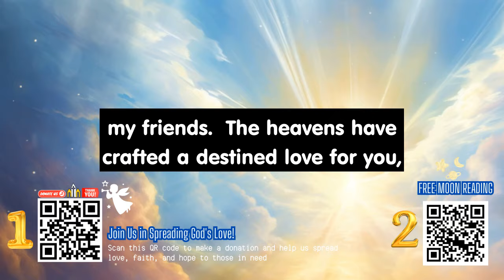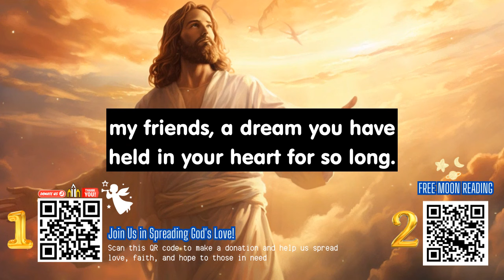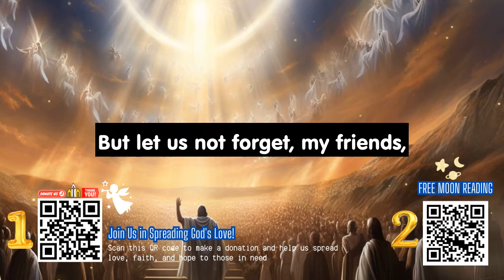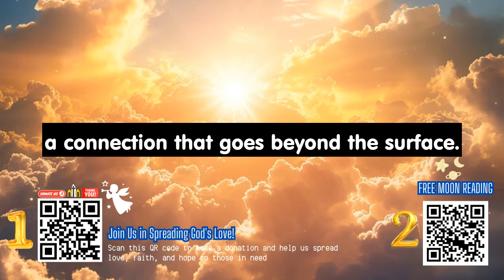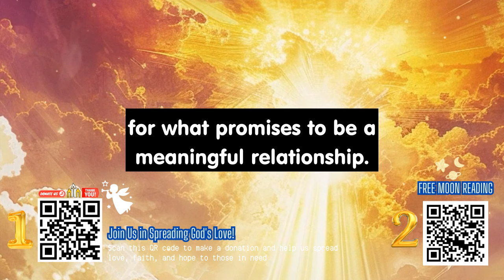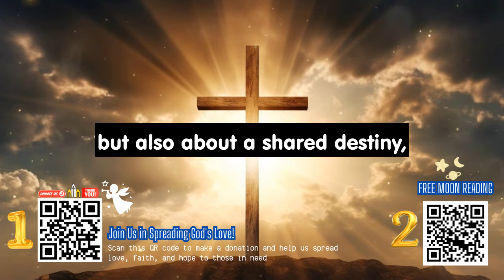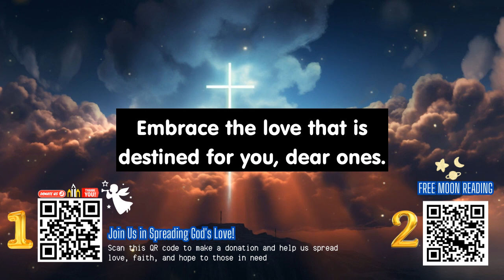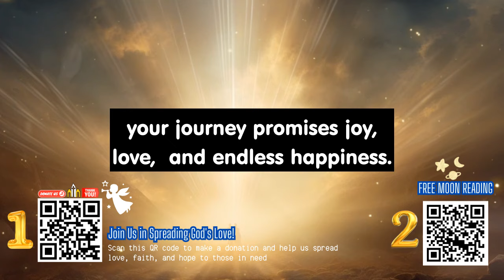You need to be with this person because... | God Message Today | Angel Message